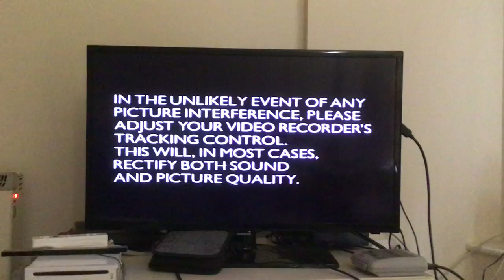Opening to The History of Tom Jones, A Foundling: Part Two (1998 UK VHS)